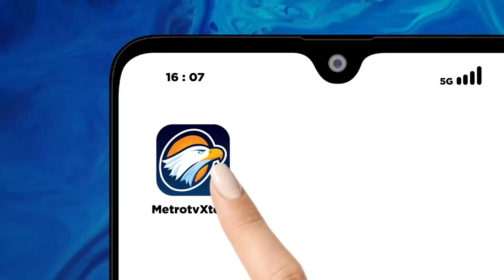BREAKING NEWS - Penandatanganan Kerjasama Kapolri dan KPK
MetroTV, Kapolri, Listiyo Sigit Prabowo menghadiri gedung KPK untuk menyaksikan penandatanganan kerjasama antara KPK dan Kepolisian di bidang koordinasi dan Supervisi.